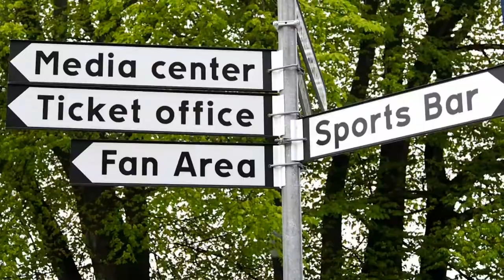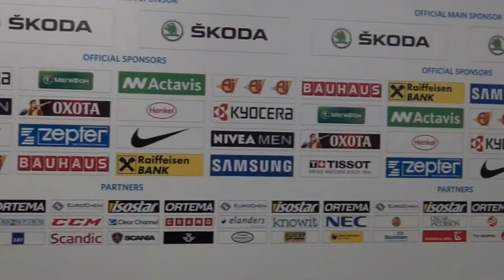Print and copy partner of IIHF Ice Hockey World Championship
KYOCERA Document Solutions has been sponsoring the IIHF Ice Hockey World Championship since 2010 and supports the event as the official print and copy partner. During the 2013 World Championship in Stockholm, Sweden, KYOCERA demonstrated the capabilities of their printers and MFPs, and distributed fan banners to the supporters, printed by KYOCERA. Additionally, Martin Zöllner, the IIHF IT Director, gave an interview about their confidence in the KYOCERA print and copy service.